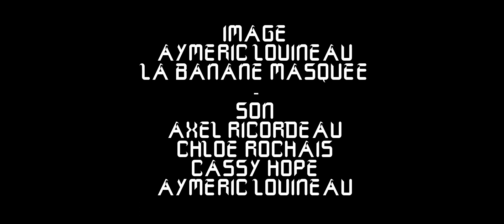Web-série - Les Clés de la Vie - Saison 2 - Épisode 1 : Les Problèmes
Après leur procès, Les Protecteurs viennent à l’ACUITE pour déposer une requête. Damien et Louise fêtent leurs un an ensemble tandis que Ophélie et Théo préparent des vacances avec l'aide de Lisa.

Musique de Thomas Culerier.

-You Make my Dreams - Daryl Hall and John Oates